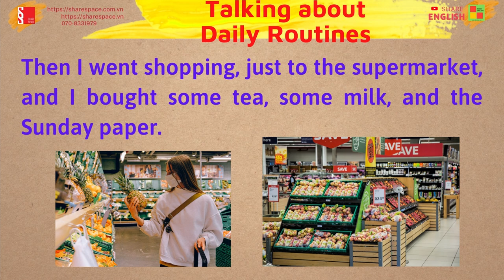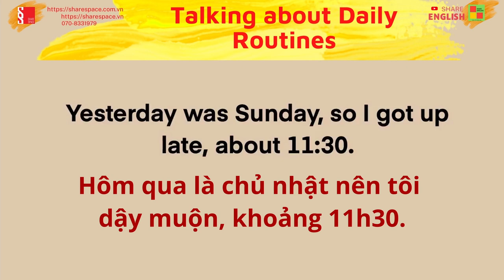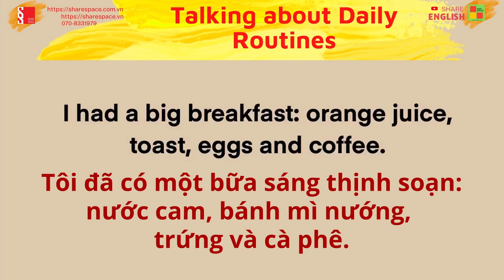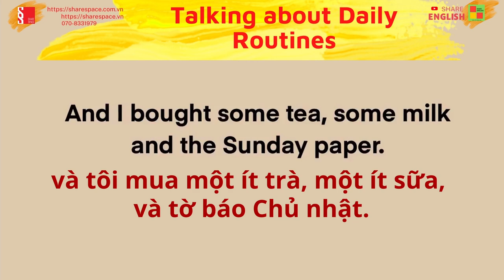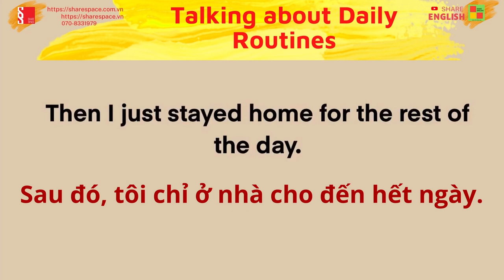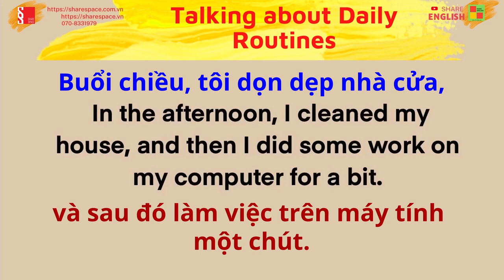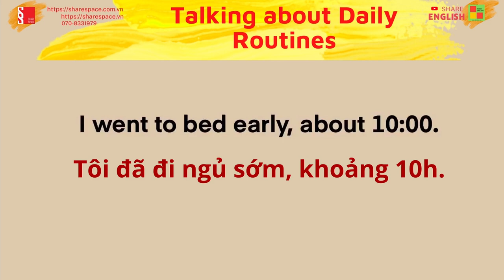Luyện đọc, cải thiện phát âm trong tiếng Anh - "Talk about Daily routines"